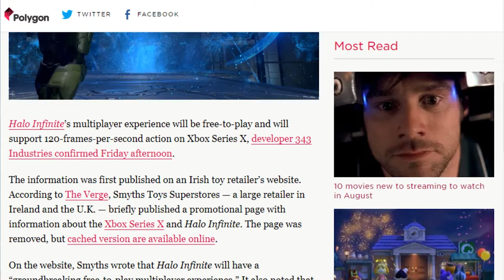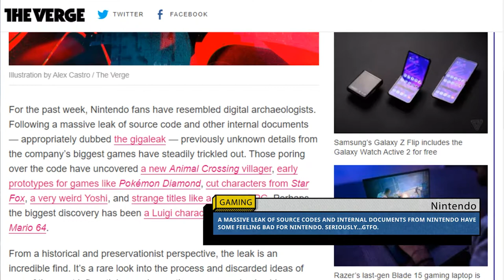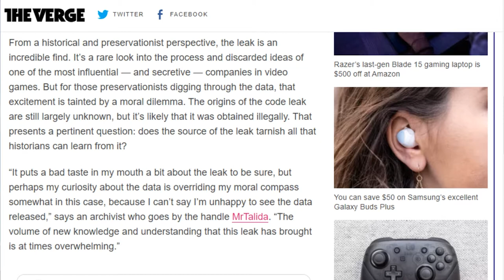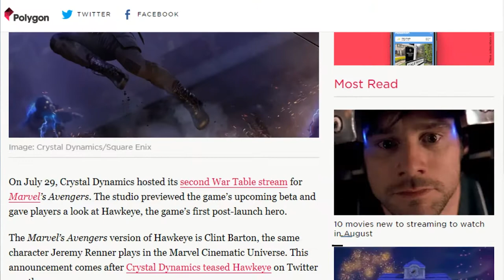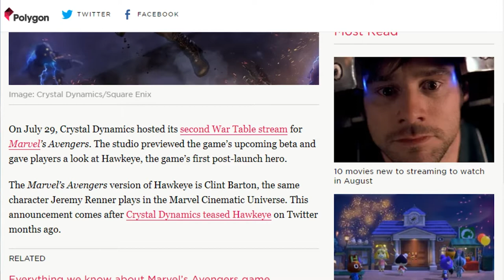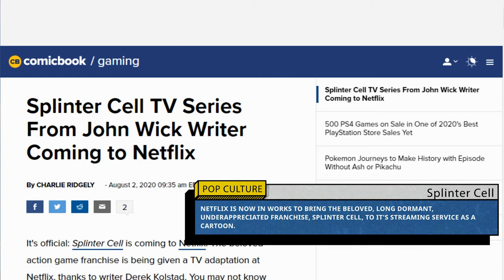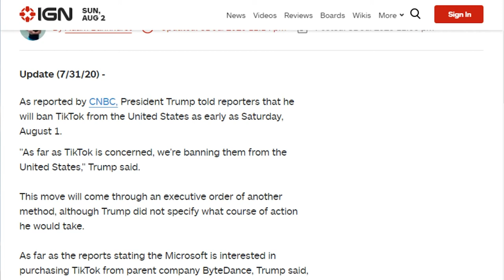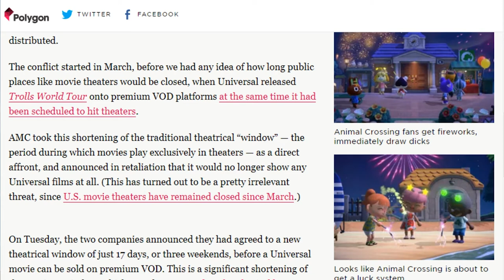Halo Infinite Multiplayer Free To Play, NBA Resumes Season, And Splinter Cell Netflix Series!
EPISODE 50
Season 2

TIME STAMPS

GAMING: 00:52
SPORTS: 27:20
POP CULTURE: 40:18